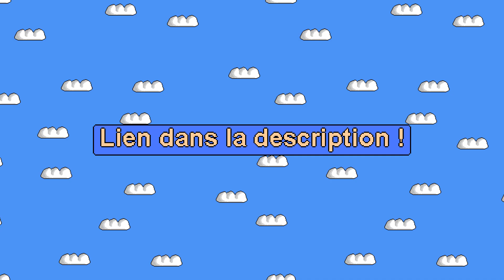VOTEZ pour votre candidat à la présidentielle d'Awawax !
Les présidentielles en Awawax approchent.

Les résultats sont déjà annoncés mais vous pouvez encore voter.

D'AUTRES VIDEOS
Pour voir d'autres vidéos, elle sont classées par séries :

Mon imagination !